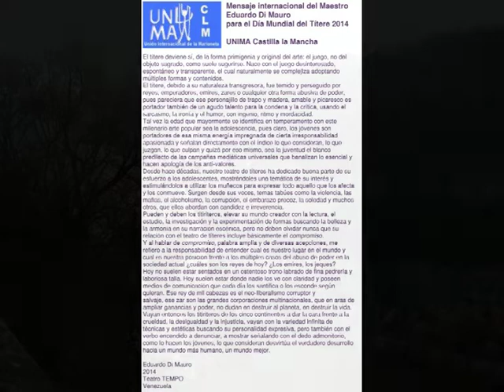Dia Mundial Marioneta 2014 en CLM (Cuenca)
DÍA MUNDIAL DE LA MARIONETA EN CASTILLA LA MANCHA
                                        CUENCA 2014

DOMINGO TÍTERES EN CUENCA

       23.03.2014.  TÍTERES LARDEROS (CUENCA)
        * 12.30h  Iglesia de San Miguel  5€
                 "Sapo y Sepo" del  Colectivo
                   Titerero: Ángel Suárez
                 Técnico sonido e iluminación:
                 Carlos Suárez
                Dirección: Mª Carmen Jacob y Títeres Larderos

               *14.30h  Bajada a San Miguel
                                Comida TiTeReRa y UNIMERA

   * TÍTERES LARDEROS (CUENCA)
        18h  Iglesia de San Miguel  5€